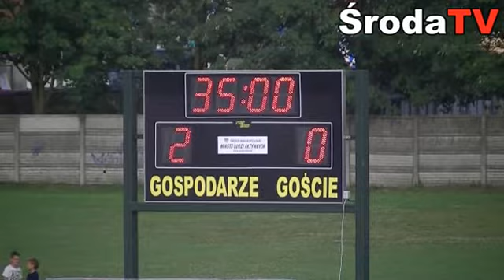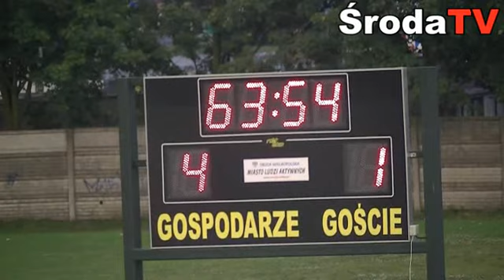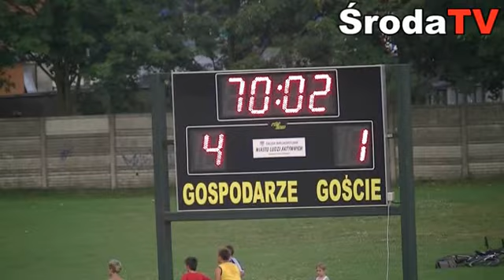Międzynarodowy mecz hokeja na trawie Polska VS Austria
Międzynarodowy mecz hokeja na trawie Polska VS Austria rozegrany w ramach Międzynarodowego Turnieju Seniorów w Hokeju na Trawie. Mecz odbył się na boisku OSiR w Środzie Wielkopolskiej. Więcej na NowaSroda.pl